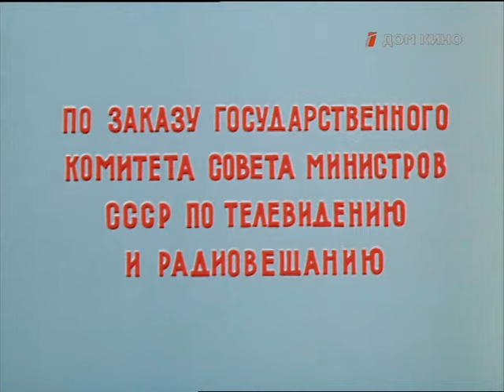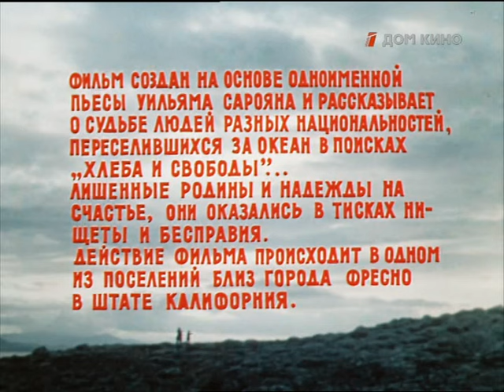В горах мое сердце (1975 год) драма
Драма о семье армянских эмигрантов в США, живущих бедно, но честно, и хранящих память о древней родине. Действие происходит в годы Первой мировой войны.